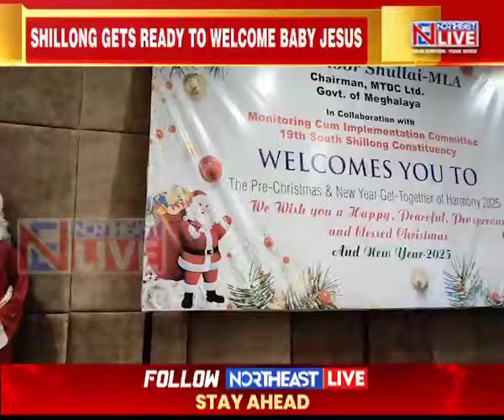BJP MLA Sanbor Shullai Steals Show with Joyful Dance at Pre-Christmas Celebration in Shillong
In a heartwarming display of community spirit, BJP MLA Sanbor Shullai from the South Shillong Constituency took center stage at a vibrant pre-Christmas celebration in Shillong. Organized by Shullai himself, the event radiated festive cheer, with his lively dancing becoming the highlight of the evening.